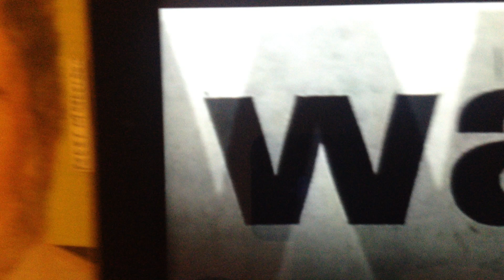YORKSHIRE RIPPER MURDER JOSEPHINE ANNE WHITAKER GEORGE OLDFIELD SAVILE PARK HALIFAX APRIL 5TH 1979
0:10 foresic scientist angela gallop with professor david gee on her left. main picture josephines tanned shoe. accrding to david yallop sutcliffe stuffed the other shoe between josephines thighs just as he had done with joan harrisons left boot in november 1975. i remember playing football with rob bruce a.f.c. in hackney at this time. netflix the ripper